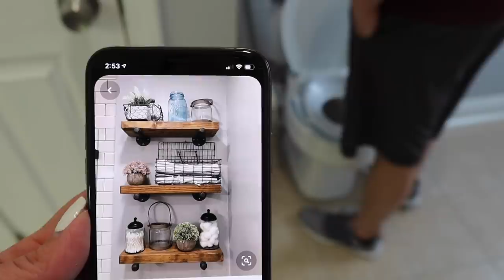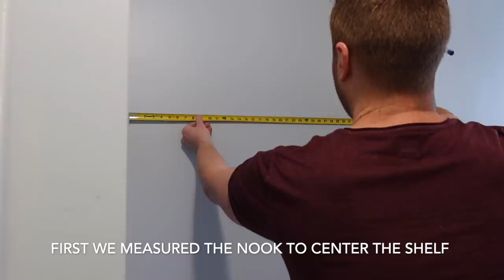CLEAN + DECORATE WITH ME! EASY HOME DIYS + BATHROOM DECLUTTER! HOMEMAKING MOTIVATION @Brianna K ​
Today I'm doing a clean and decorate of my bathroom- doing some easy DIYs with Hart Tools so you have ideas for easy home improvements!  So get ready to deep clean with me, decorate with me, DIY with me, and declutter with me in today's video!! I'll give a tour of the makeover at the end!

 If you're ready to get really serious about doing YouTube, I'd love to help you!